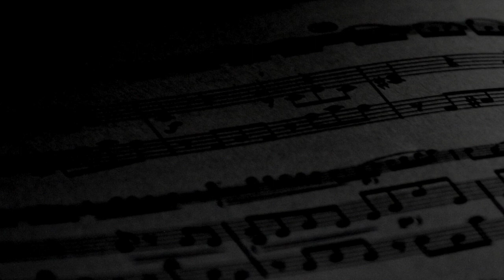O Magnum Mysterium - Vittoria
Les Voix Dominicaines unissent 14 frères et soeurs chanteurs formés par la soprane et cheffe de choeur Bénédicte Pereira.

Beata Virgo, cujus viscera
meruerunt portare
Dominum Christum.
Alleluia.

O grand mystère,
et admirable sacrement,
que des animaux voient leur Seigneur nouveau-né,
couché dans une mangeoire!
Heureuse Vierge, dont le sein
a mérité de porter
Le Christ Seigneur. Alleluia!